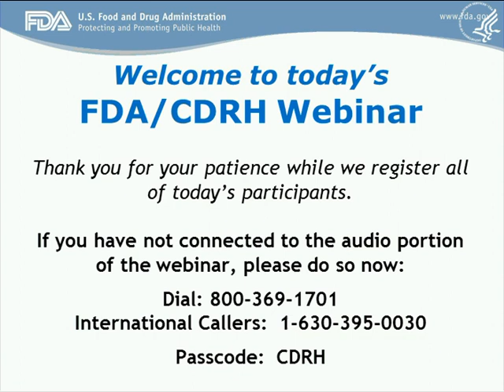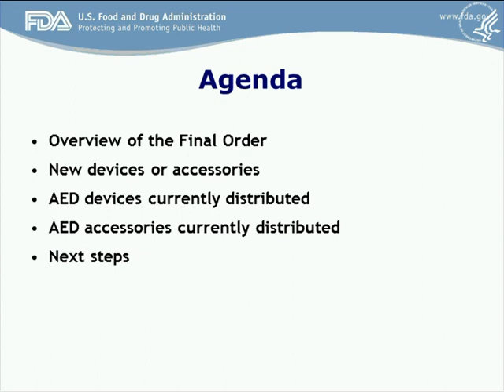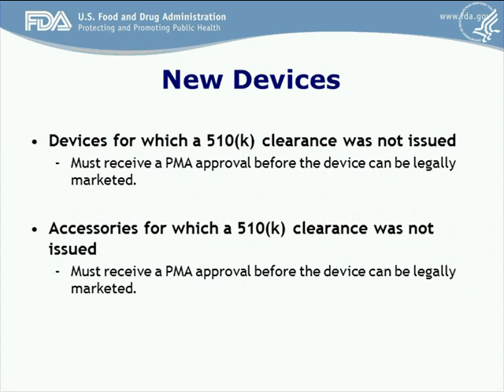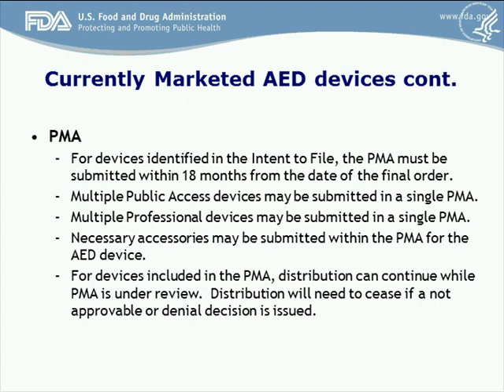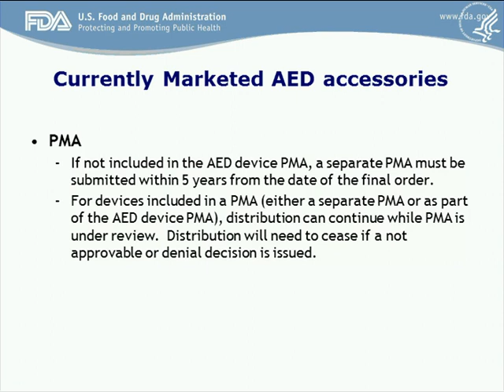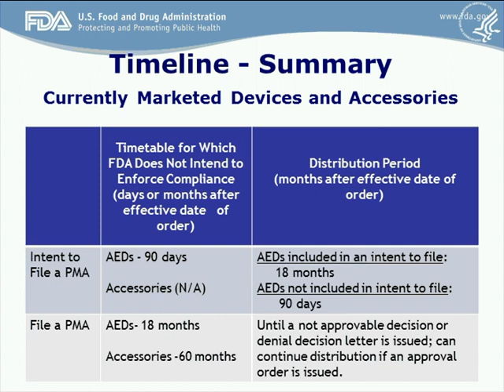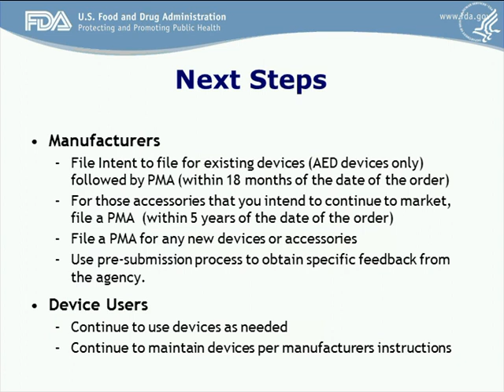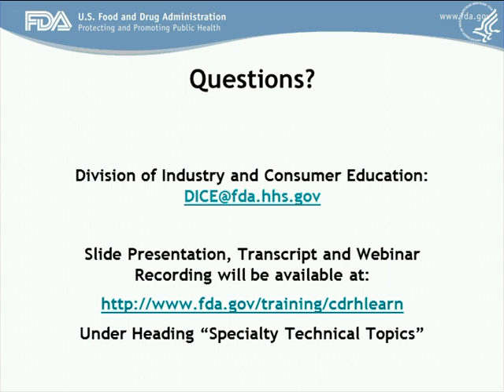Webinar: Premarket Approval Application for Automated External Defibrillator (AED) Overview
The purpose of this webinar is to provide an overview of the final order focusing on what is expected from AED device and accessory manufacturers for premarket approval submissions. The Food and Drug Administration is issuing a final order to require the filing of premarket approval applications (PMA) for automated external defibrillator (AED) systems, which consist of an AED and those AED accessories necessary for the AED to detect and interpret an electrocardiogram and deliver an electrical shock.